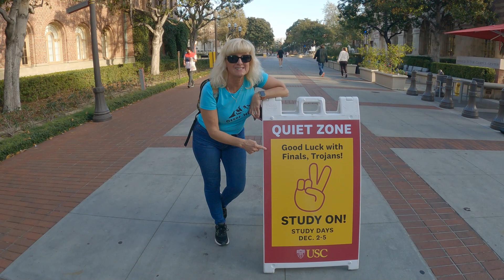USC Campus Walkthrough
Campus Walkthrough USC store, Library, The Row and much more